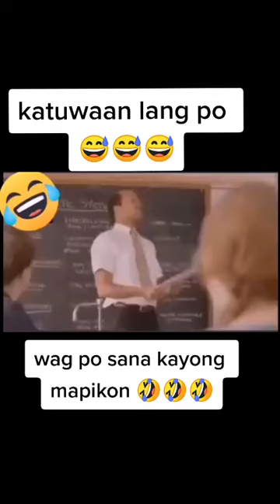mga pikon na pinkLAWAN